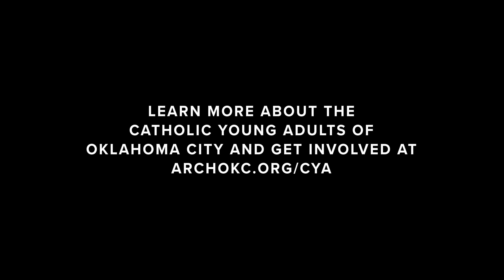Theology on Tap // Father Joseph Irwin - May 21, 2024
Father Joseph Irwin, pastor of Saint Joseph Catholic Church in Norman, spoke at Theology on Tap on May 21, 2024. He spoke on discernment of spirits to a full house at Belle Isle Brewery in Oklahoma City.

Learn more about the Catholic Young Adults of Oklahoma City

Facebook: Archdiocese of Oklahoma City